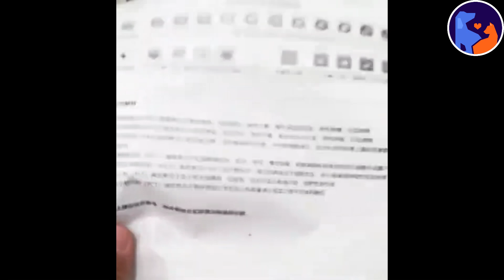Rescue the dog was locked up for 4 years, lonely, not allowed to run and see the outside world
Hearing that this dog had been kept in an iron cage by its owner for the past 4 years, we could not sit still and immediately found a way to rescue the dog and give it the new life it deserved.